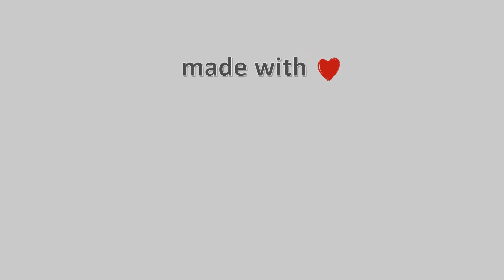14-Οκτωβρίου-2021, Κάμερα Καρλόβασι Σάμου 2 Timelapse, Timelapses.gr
Η κάμερα είναι τοποθετημένη στην βόρεια πλευρά του νησιού, στο κεντρικό λιμάνι Καρλοβασίου Σάμου με κατεύθυνση εικόνας βορειοανατολική, ενώ στο βάθος διακρίνεται η παραλιακή ζώνη. Η κάμερα μας τοποθετήθηκε, με την ευγενική συνεργασία του Προέδρου του τοπικού παραρτήματος της Ελληνικής Ομάδας Διάσωσης, κυρίου Δημήτρη Καλατζή.